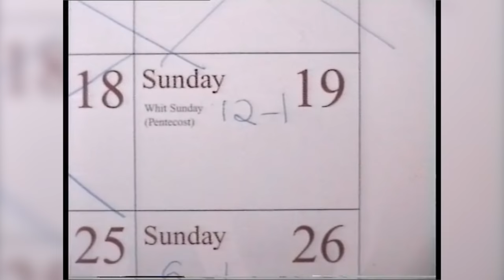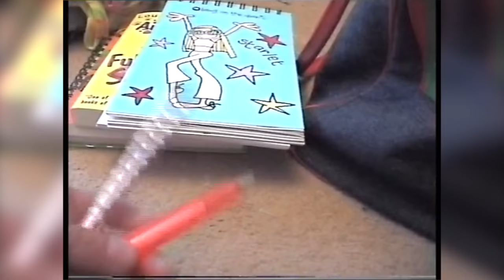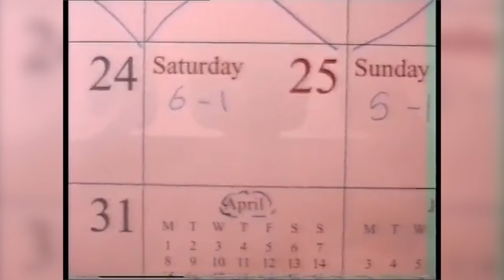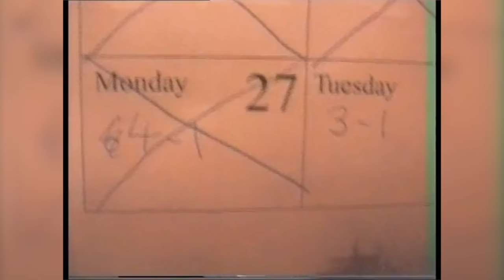Vlogging At 11 Years Old | Zoella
In celebration of 4 million subscribers, here is some old unseen footage of me as a little girl VLOGGING! How did I even know what vlogging was? BAMBOOZLED.
Thumbs up if you enjoyed it!

Zoella
2nd Floor
100-106 Leonard St,
London,
EC2A 4RH

What I'm Wearing:
Top - Zara
Lipgloss - Tanya Burr "Afternoon Tea"